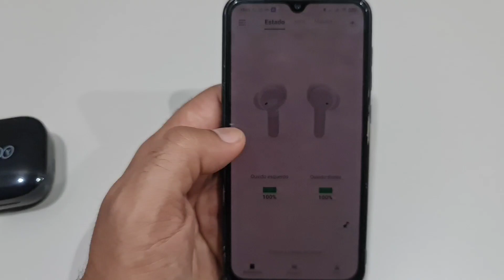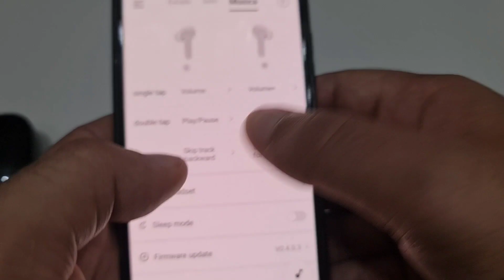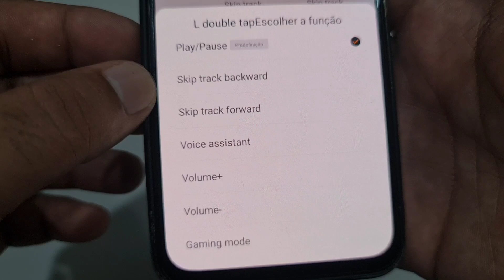[3 MESES] REVIEW FONE QCY T13 | O MAIS SINCERO DO YOUTUBE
Olá pessoal!

Sabe qual a boa? O fone QCY T13, modelo anterior ao QCY T13 ANC, está no nosso canal. Após 3 meses de uso intenso no dia a dia, trazemos o que achamos sobre o queridinho do YouTube.

Quer comprar o fone QCY T13?

Dúvida com o Haylou X1?

00:00 - Início
1:03 - O que ele promete (Especificações)
1:37 Isolamento e cancelamento de ruído
1:47 - Fixação no ouvido
2:27 - Duração de bateria
3:42 - Como saber o nível de carga e o que significa os Leds?
4:26 - Sons graves
5:16 - Conexão Bluetooth
6:15 - Funções do aplicativo QCY
7:01 - Equalização QCY T13
7:19 - Configurar comandos Touch
8:37 - Preço pago e onde comprar
8:52 - Considerações finais
9:03 - Pontos negativos
10:32 - Encerramento